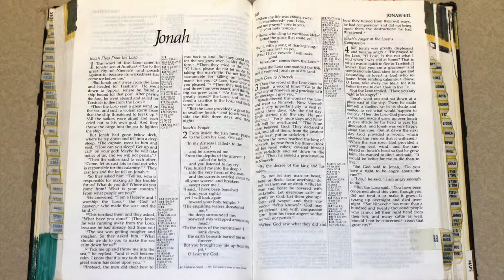Holy Bible - Jonah - Chapters 1/2/3/4